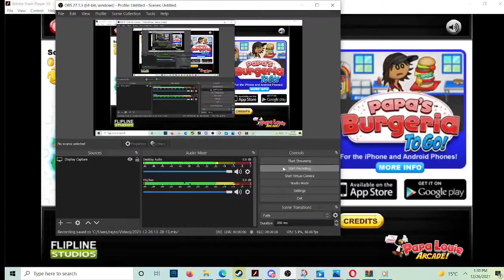doing 1-1 blindfolded....